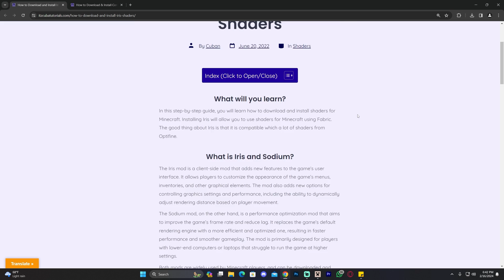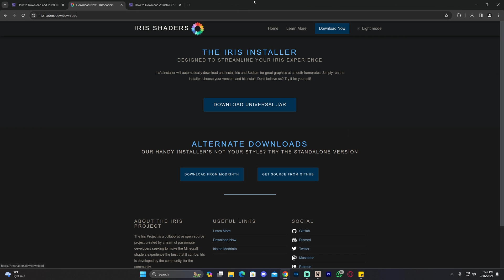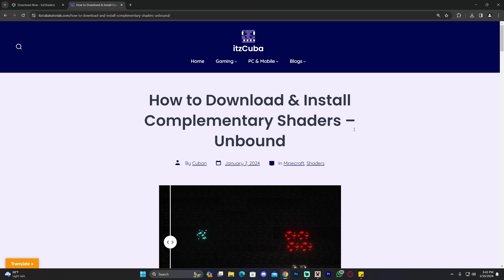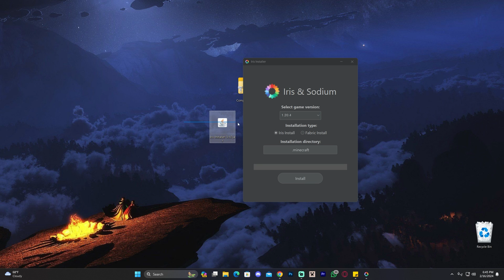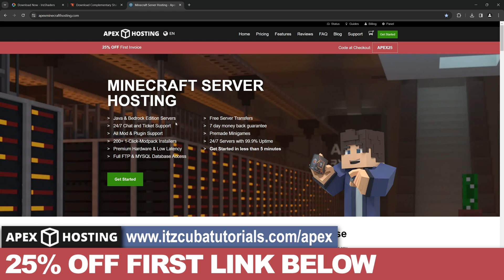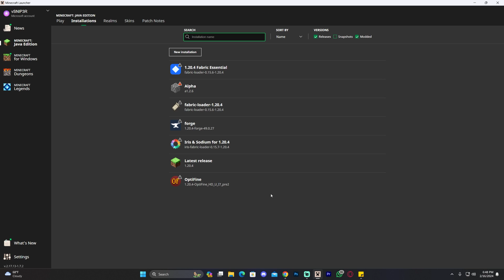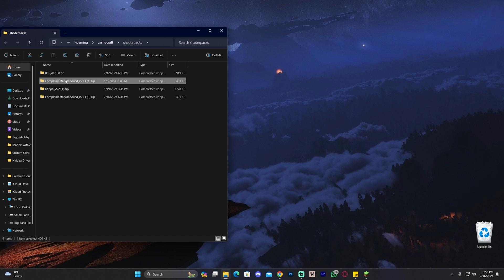How To Download & Install Iris Shaders in Minecraft 1.20.4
Learn how to download & install  iris shaders 1.20.4 for Minecraft 1.20.4. This simple step by step on how to add iris shaders 1.20.4 to minecraft guide will help you install iris shaders 1.20.4 and get iris shaders 1.20.4 working in Minecraft 1.20.4